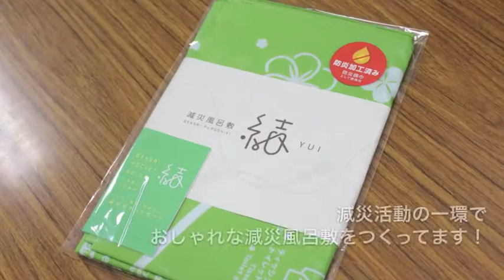これからの減災教育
減災意識を広めて、死亡者ゼロにしたいと話してくださった保田さん。防災士であるご自身も今回の津波で被災してしまったひとり。自身の経験から、減災に必要な知識やアイテムを商品化するなど、積極的に活動されています。

保田さんの他に、防災士会みやぎには50名ほどの防災士が登録しているそうなのですが、それ以外にも資格を持っている方はたくさんいて、その方たちにも入会してもらいたいと話されていました。また、防災士は日本防災士機構認証研修機関がとりまとめている民間の資格で、難しい試験など特にはないそうです。

震災から1年半が過ぎ、一番心配していることは「記憶の風化」だそうです。これまでも宮城は同じ被害を受けながらも、災害の恐ろしさを忘れ、正しく対策を立てられずにきてしまったことが、今回の被害を大きくさせた要因の一つになっているのではとおっしゃっていました。風化しはじめてきた今だからこそ、正しい減災・防災の知識を語り継いでいかなければならないのだと改めて思いました。

また、保田さんは東北大学で津波工学を研究していて、海外の津波被害国へも支援や減災対策に取り組んでいらっしゃいます。津波で一番怖いのは、「流速」。高さがないからと油断してはいけない、とのこと。

私たちは、ひとりひとり災害に対する備えを心がけなくてはいけないません。震災時の集合場所、連絡手段など家族の安否確認がしっかり取れるようにしておくだけでもいいかもしれません。それだけで二次被害者（消防士や救助隊の方など）の命も救われるはずです。

まずは、大切な人たちと話し合うことからはじめてみませんか。